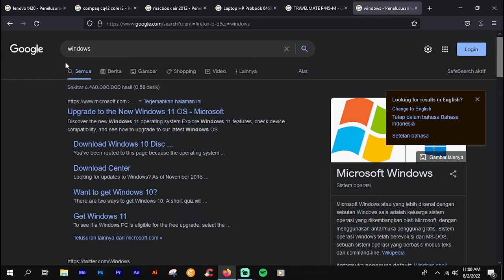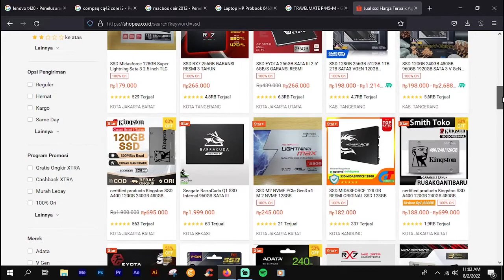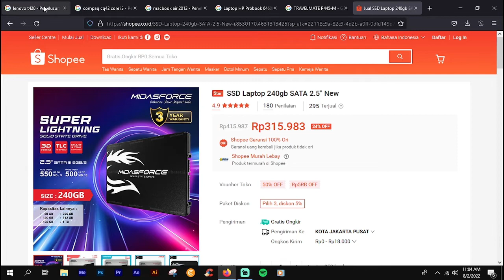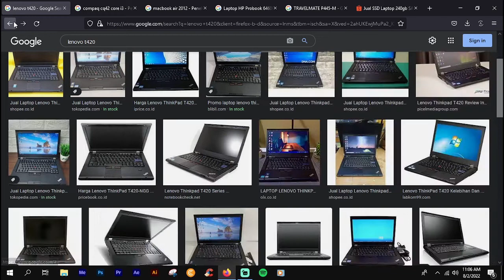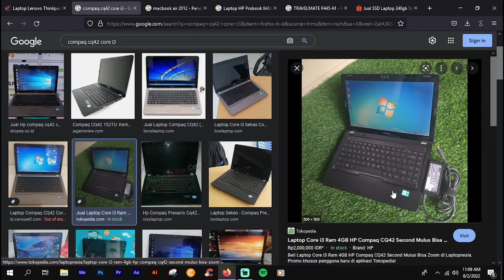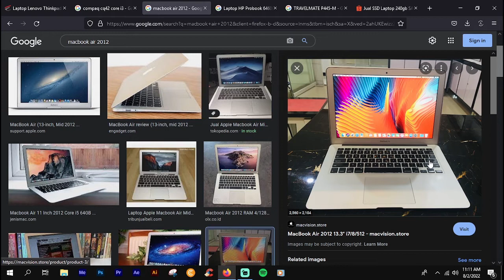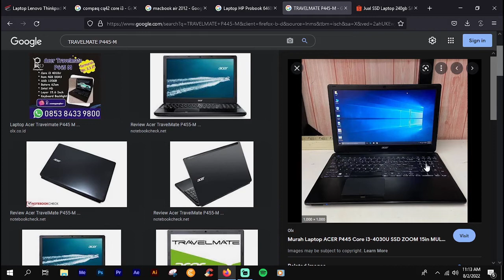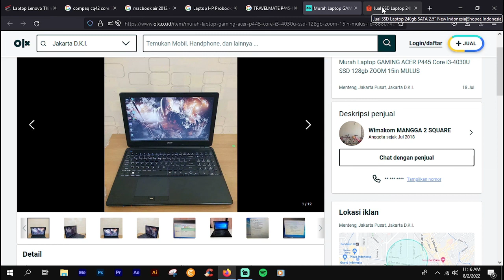LAGI CARI LAPTOP? INI DIA, 5 LAPTOP TERBAIK INTEL I CORE SERIES DI BAWAH 5 JUTAAN !!